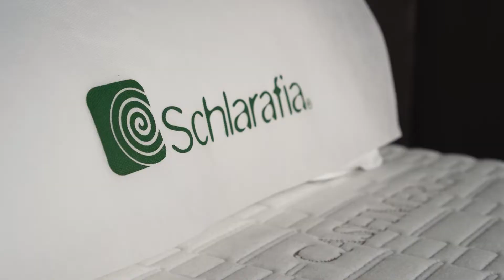EY Preduzetnik godine™ | Šlarafija - Vrhunska oprema za spavanje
Na nedavno održanoj jubilarnoj, desetoj po redu svečanosti povodom dodele prestižnog priznanja „EY Preduzetnik godine“ koja se dodeljuje istaknutim preduzetnicima u preko 60 zemalja sveta, a koju dodeljuje renomirana revizorsko-konsultantska kompanija Ernst & Young, među 28 nominovanih kompanija iz Srbije našla se i Šlarafija.

Našoj porodičnoj kompaniji, sa tradicijom koja traje skoro čitav vek, ukazana je čast i privilegija da se nađe među 6 izdvojenih finalista koji su po aspektima koji uključuju preduzetnički duh i inovativnost, strateško opredeljenje, finansijske rezultate, prisustvo na tržištu, ali i lični integritet i uticaj po kriterijumima i standardima zadovoljili preko 97% parametara.

Na gala večeri koja je okupila preko dve stotine najboljih privrednika, predstavnika banaka, osiguravajućih društava i PKS, Šlarafija porodicu ponosno su predstavljali Sonja i Dejan Kapetanović.

Uspeh potkrepljen radom, trudom i posvećenošću svakog člana Šlarafije slavimo motivisani da u narednim godinama budemo još bolji, a pobednicima i svim nominovanim kompanijama, našim prijateljima – preduzetnicima čestitamo na uspehu i želimo puno sreće u daljem radu. Živeli!

Šlarafija - Vrhunska oprema za spavanje od 1934.
Pitajte one koji spavaju na Šlarafiji. Oni znaju.

VIDEO CREDITS
Režija i montaža | EY
Godina | 2022